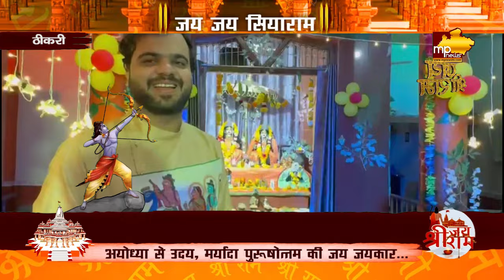रामलला प्राण-प्रतिष्ठा का उत्साह, कार के बोनट पर बनाई अद्भुत राम रंगोली ! MP NEWS